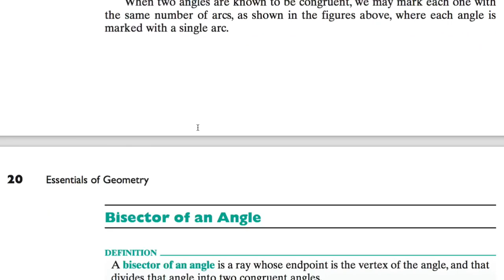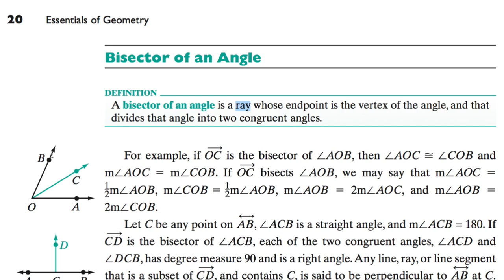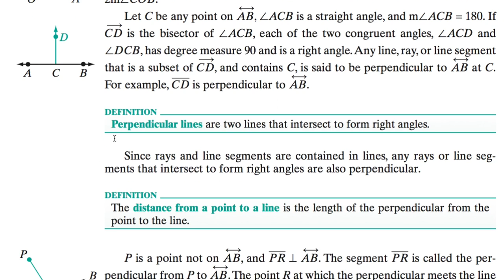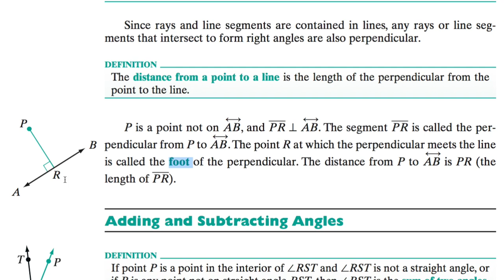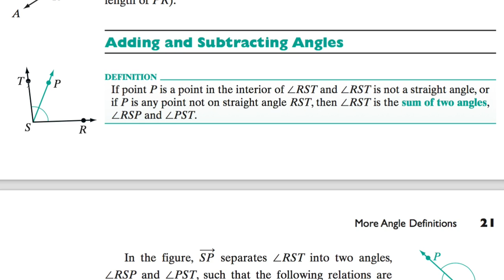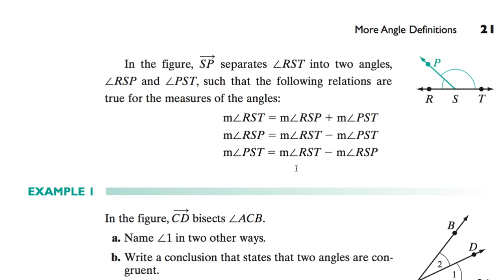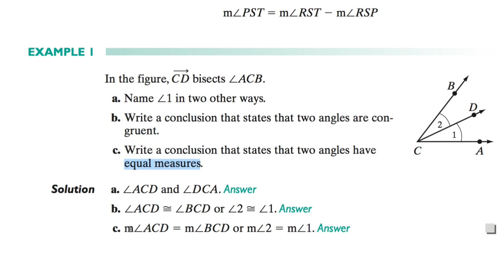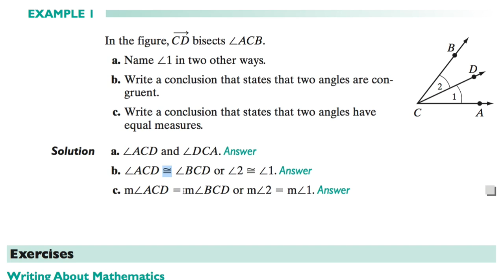[수학의 구조] 416 MORE ANGLE DEFINITIONS